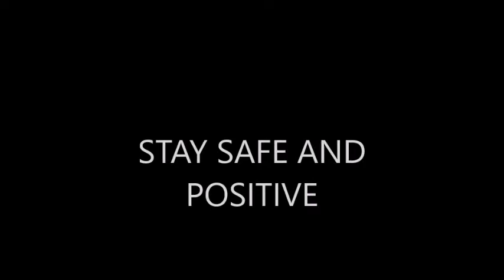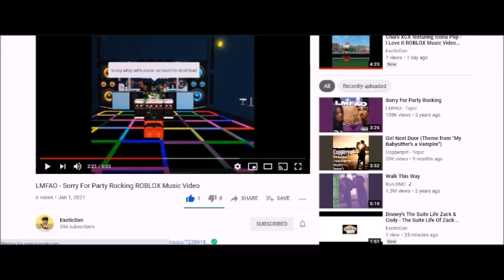The Start Of BP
BP is a British multinational oil and gas company founded on April 14, 1909 by William Knox D'Arcy and Charles Greenway and to this very day, the company is still alive and healthy, so how did it become so popular? Watch the video to find out!